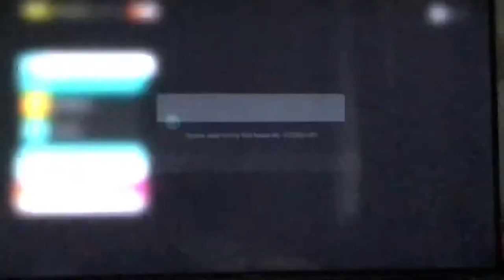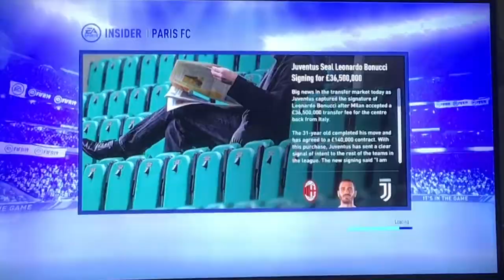The next Patrick Vieira!!! | French legend career mode episode #1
The first episode of my career is peomising